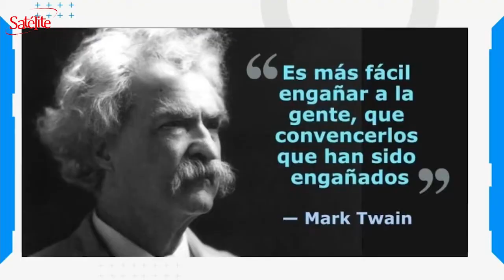La Frase del Día: 03/11/2020